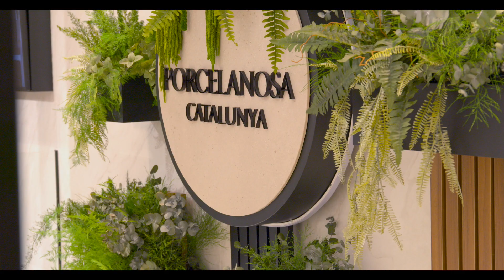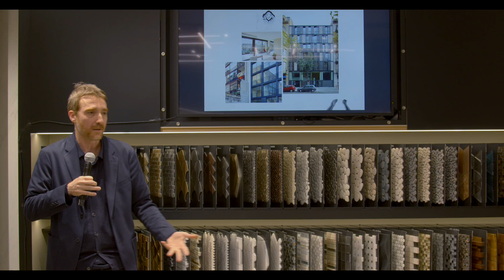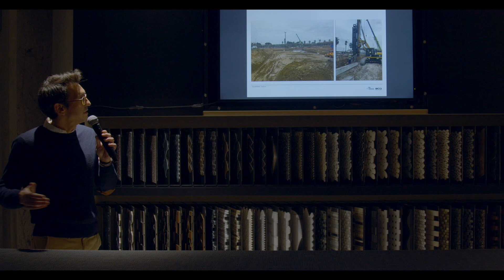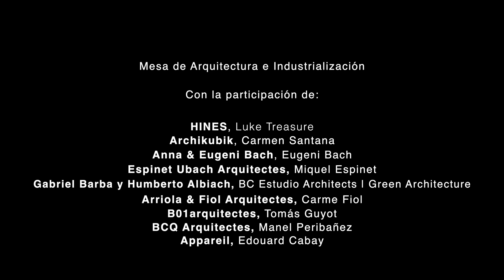Real Talks by PORCELANOSA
Hace un año, reunimos a distintos estudios de arquitectura y diseño de interiores para debatir sobre la arquitectura industrializada en Real Talks by PORCELANOSA

En este video, os mostramos el encuentro, donde se habló sobre los retos a los que se enfrentan los profesionales cuando se habla de arquitectura industrializada, si este sistema resta capacidad de maniobra a los arquitectos y si se trata de una amenaza o una oportunidad para el sector.

En el encuentro, contamos con la participación de Carmen Sanatana y Miquel Lacasta, Archikubik; Anna y Eugeni Bach, Eugeni Bach; Miquel Espinet, Espinet Ubach Arquitectes; Gabriel Barba y Humberto Albiach, BC Estudio Architects | Green Architecture; Carme Fiol, Arriola & Fiol Arquitectes; Tomàs Guyot, B01arquitectes; Manel Peribañez, BCQ Arquitectes y Edouard Cabay, Appareil.

Todos ellos nos ofrecieron su visión sobre este tema de actualidad.